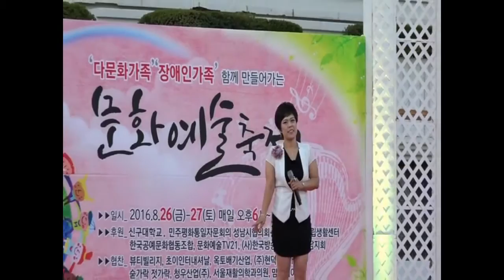가수 윤혜원=사랑님=원곡 김용임=문화예술제=장애인 재능 기부공연